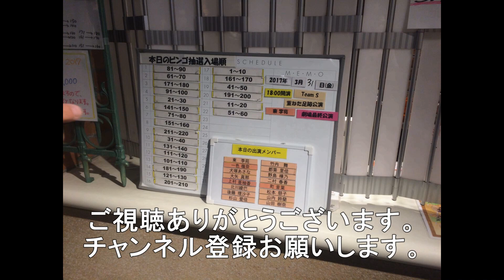5055レ EF210－10 77レ EF210－11 5057レ EF210－356 1053レ EF210－132 1087レ EF210－332 2072レ EF210－156 6月30日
岩国市の神代駅付近を通過する貨物6選です。
5055レ　EF210－10　東京貨物ターミナル発福岡貨物ターミナル行
77レ　EF210－11　広島貨物ターミナル発新南陽駅行
5057レ　EF210－356　倉賀野駅発福岡貨物ターミナル行
1053レ　EF210－132　越谷貨物タ－ミナル発福岡貨物ターミナル行
1087レ　EF210－332　百済貨物タ－ミナル発福岡貨物ターミナル行
2072レ　EF210－156　福岡貨物ターミナル発新潟貨物ターミナル行